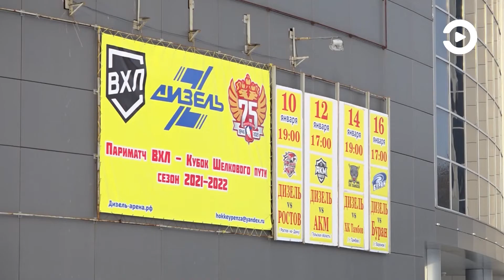Пензенский «Дизель» сразится с ХК «Тамбов»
Чуть больше часа остается до старта третьего матча домашней серии пензенского «Дизеля». После обидного поражения от тульского АКМ, «желто-синие» постараются реабилитироваться в противостоянии с географическими соседями, хоккейным клубом «Тамбов».